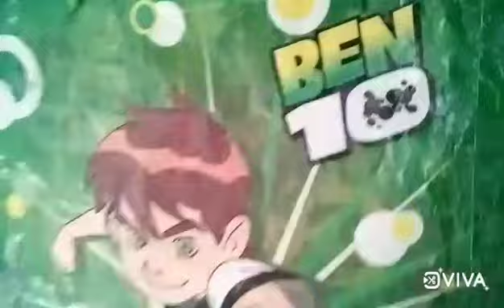10th month photoshoot vlog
Jinjuu completing his 10th month
Baby photoshoot
10th month shoot ideas
Simple photoshoot
Baby photo ideas
Monthly photoshoot
Tenth month shoot